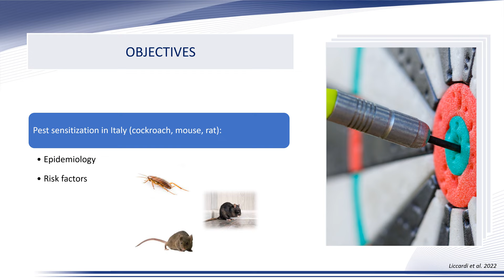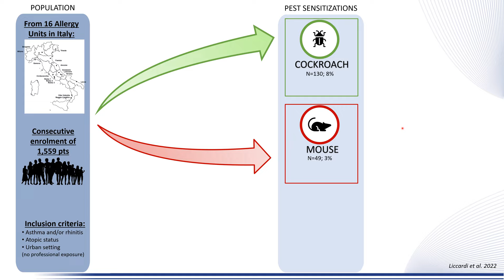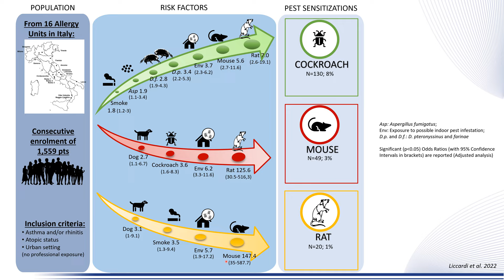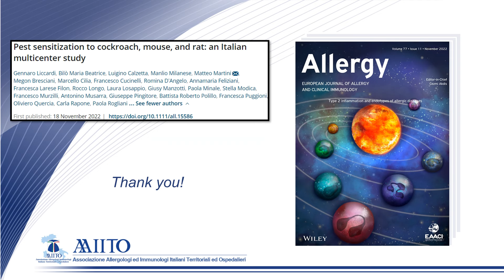Pest sensitization to cockroach, mouse, and rat: an Italian multicenter study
Matteo Martini from the Universita Politecnica delle Marche (Italy) presents their research findings published in Allergy:

Liccardi, G., Maria Beatrice, B., Calzetta, L., et al. (2022), Pest sensitization to cockroach, mouse, and rat: an Italian multicenter study. Allergy.